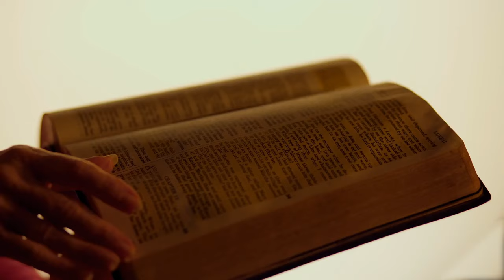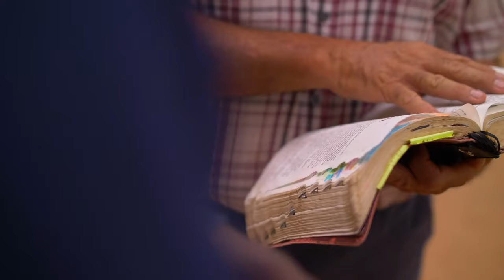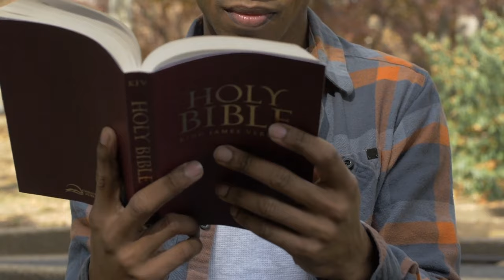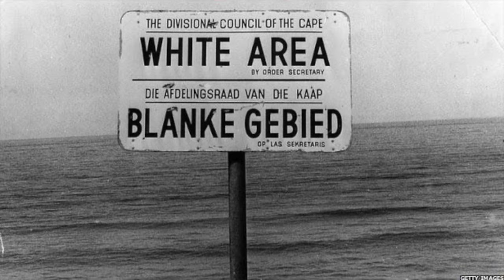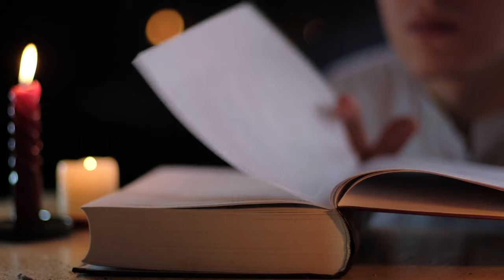5 Explanations for Understanding WHY God Allows Evil in the World